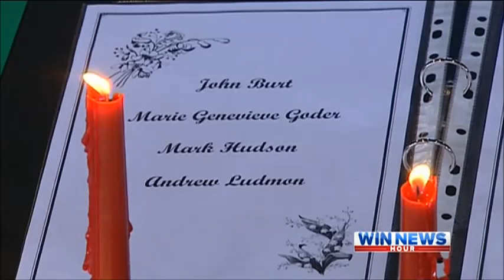WIN News Illawarra - Waterfall train disaster 10th Anniversary (31/1/2013)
Church gathering at Helensburgh to mark the 10th Anniversary of the train crash disaster at Waterfall on 31st January 2003.